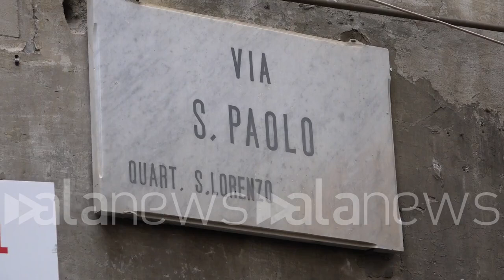Napoli, crollo in via San Paolo, gravi due operai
È stato il crollo di due pilastri con le relative volte, nel chiostro di un ex convento in via San Paolo, a causare il ferimento di tre operai questa mattina. Da quanto si è appreso fino ad ora sembra che uno dei tre lavoratori sia ricoverato al Cardarelli di Napoli in gravi condizioni. Sul posto sono intervenuti i Vigili del Fuoco, la Polizia, i tecnici del Comune e la Polizia scientifica. I vigili del fuoco sono ancora al lavoro per mettere l'intera area in sicurezza che, intanto, è stata posta sotto sequestro.